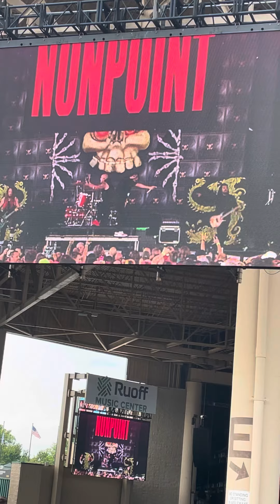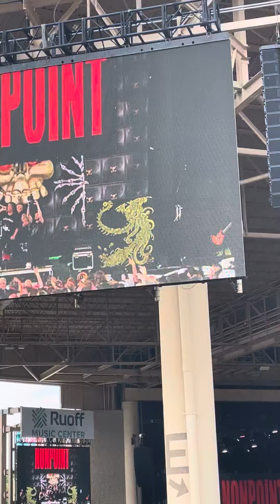Nonpoint - Ruthless (Live At Ruoff Home Mortgage Center Noblesville, Indiana 2023)